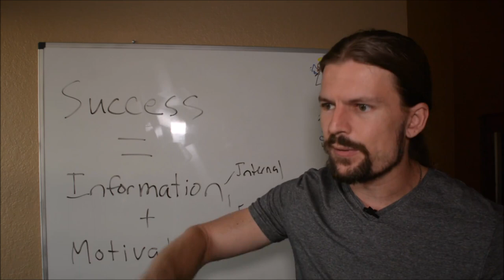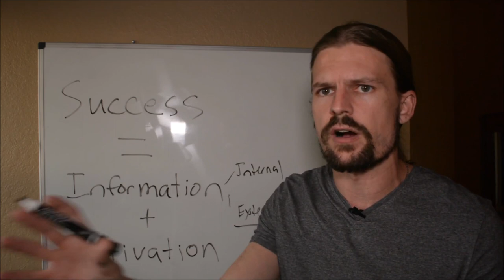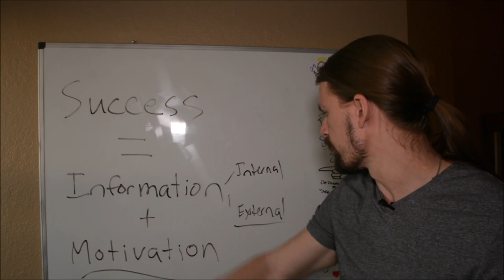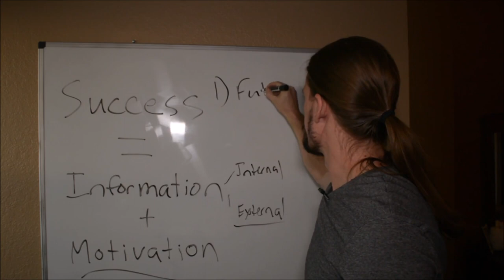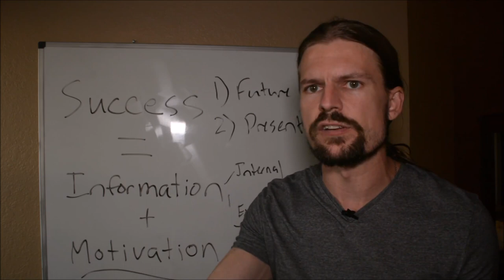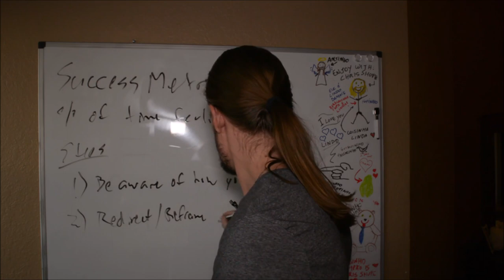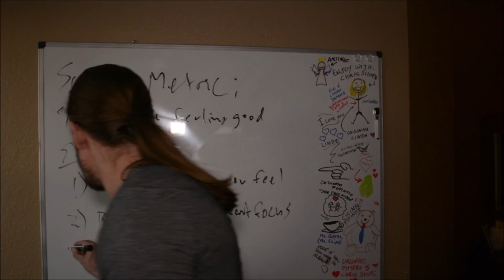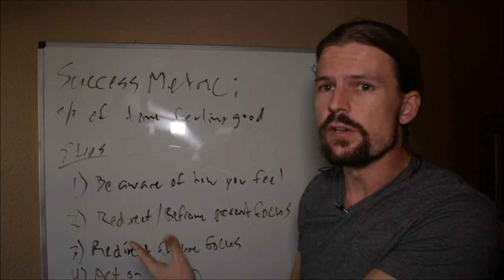Law Of Attraction For NERDS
If you're a logical, analytical type of person (also known as a NERD), like me...you probably scoff at all this "woo woo" law of attraction/manifesting/think and grow rich silliness.

Well if so, I made this video for you.